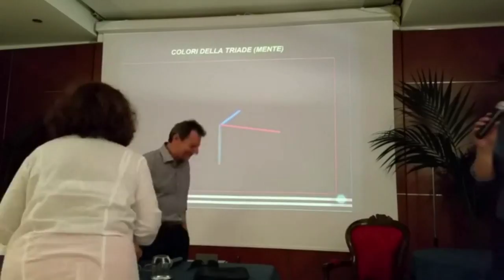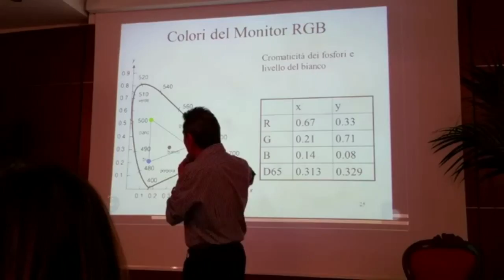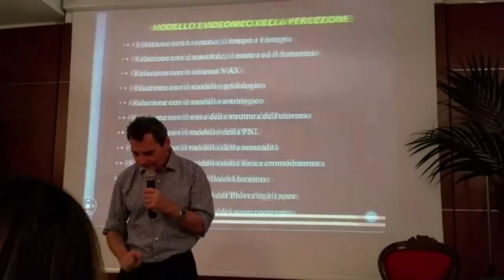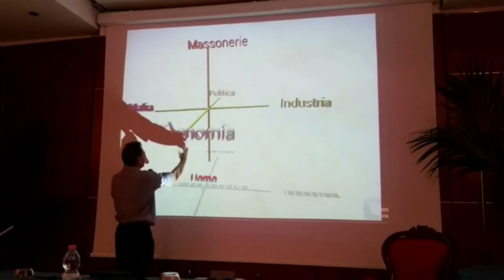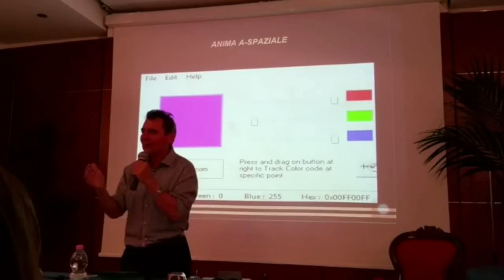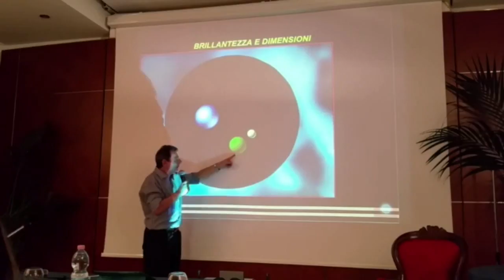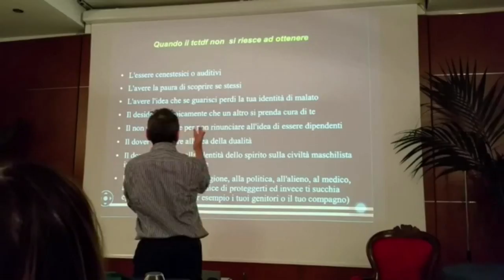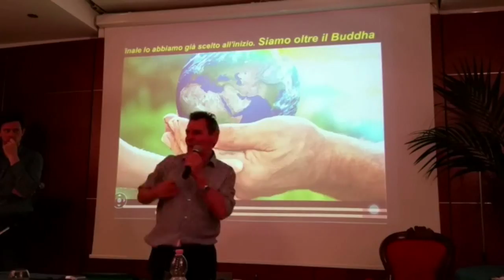Corrado Malanga | TCTDF 28 maggio 2017 Lugo - Seconda Parte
Massimiliano Severi organizza tramite il progetto "In & Out", due giornate a Lugo di Romagna (27 e 28 maggio 2017), con Corrado Malanga che presenterà il suo libro sul "Mondo Felice", e parlerà del TCTDF, ossia il: Triade Color Test Dinamico Flash.